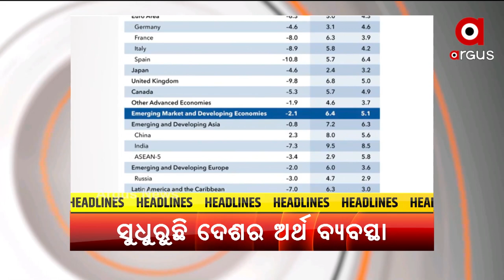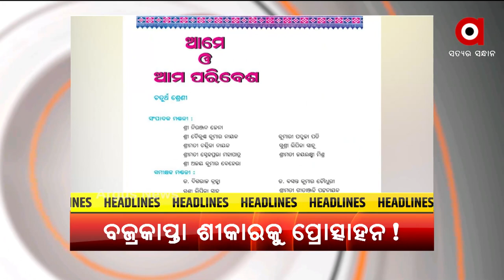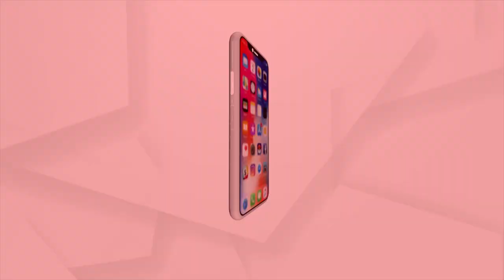HEADLINES@7AM | 13 OCT 2021 | Argus News